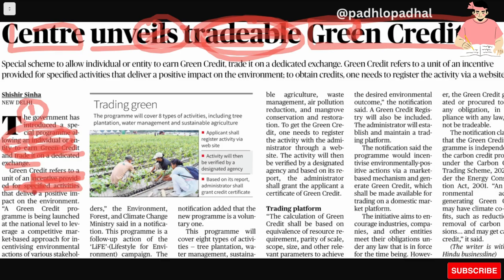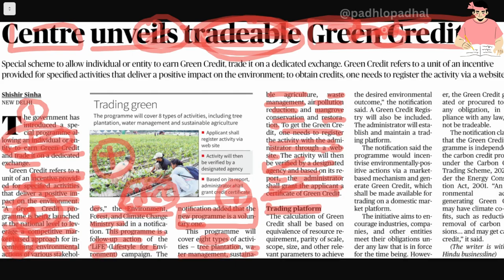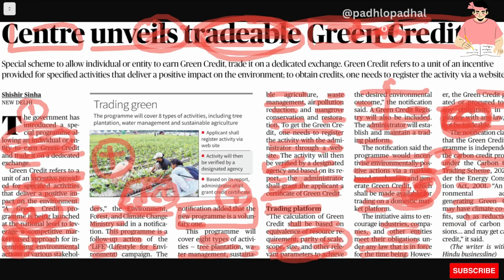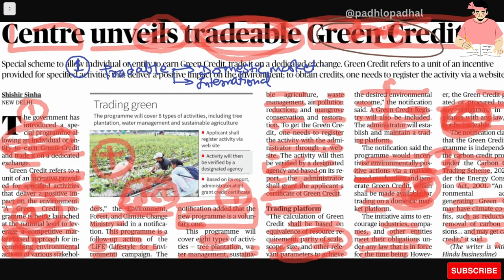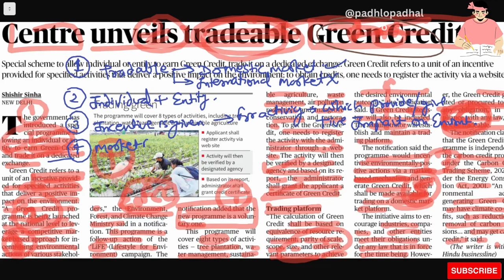Tradable Green Credit.